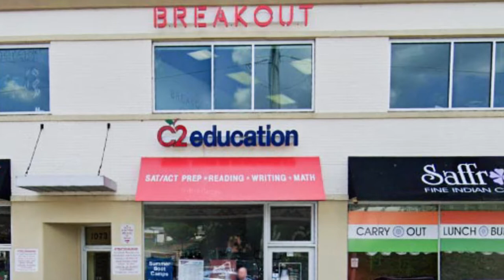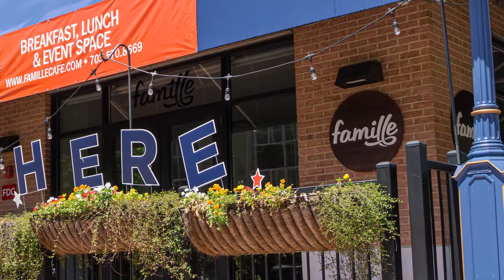Top Things to Do in Falls Church, VA - 2020 guide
Discover best activities, restaurants, social gathering places and tourist attractions to hang out in Falls Church, VA

⏱️TIMESTAMPS⏱️

0:00 About Falls Church Best Attractions
1:39 Fun Activities And Games In Falls Church
3:55 Falls Church Restaurants And Nightlife
10:19 Social Gathering, Places To Hang Out In Falls Church
12:34 Tourist Attractions And Sightseeing
13:42 Falls Church Parks And Outdoor Activities

Resource:

 📍 7201 Lee Hwy, Falls Church, VA, 22046